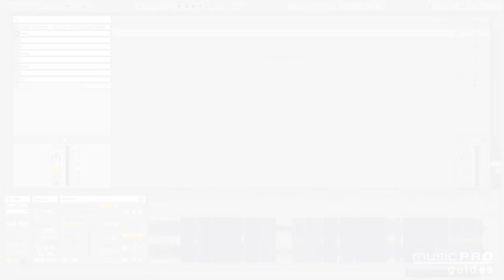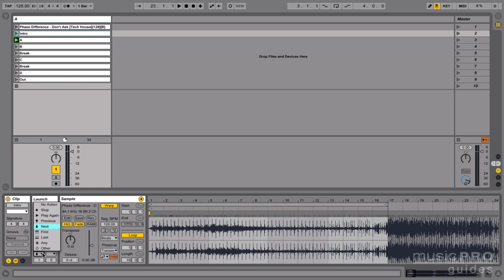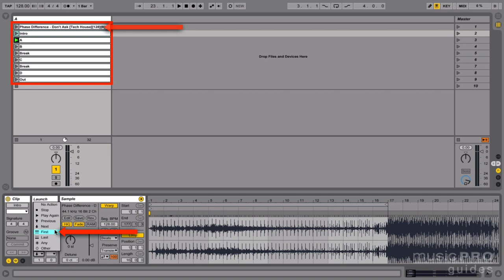Follow Actions (Advanced DJing with Ableton Live)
Josh explores using Follow Actions in Ableton Live.
Video taken from: Advanced DJing with Ableton Live